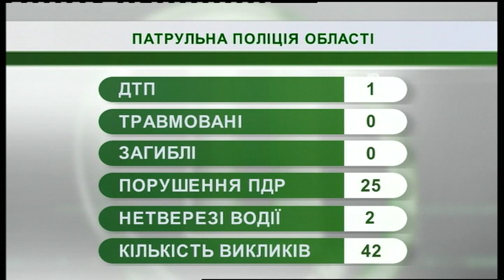25.12.2018. Новини. 08:00